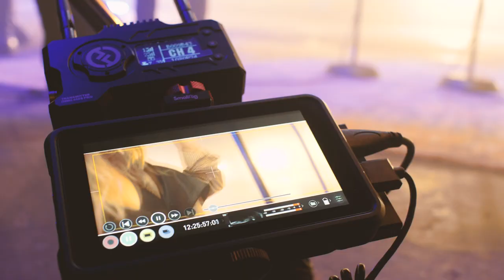How we shot the video for "Trying Not To" ft. Roman Alexander (behind the scenes)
this was MY FAV DAY!!! huge thank u to the incredible team that brought the vision to life and to @RomanAlexander for sharing this release with me!! :) y’all’s support has been overwhelming. wanted to give u guys a look into how the official music video came together!!

Listen to my new song "Trying Not To" feat. Roman Alexander: smarturl.it/tryingnotto

About Me:
Hey guys :)  I’m alana! I was born and raised in VA Beach so I am a beach girl at heart! Ever since I can remember, I’ve been in love with music. I grew up singing in my Grandad’s church and everywhere we went, he would tell everyone, “ You gotta hear this girl sing!” So that’s what I did. :)  Everywhere I went, I was singing.

I got my first guitar when I was 7 years old. I was so drawn to it and all I knew was that I HAD to have it and I HAD to learn to play. My uncle would come over on weekends and teach me chords and strumming patterns and I was obsessed!

After a few years, I began putting lyrics to music. I wrote my first song when I was 9 and was instantly in love with telling my own stories. The more I wrote, the more I realized that it was what I was born to do.

I was looking for every chance I could to perform, so I started singing The National Anthem at local events. I sang for The Norfolk Tides, my local baseball team, when I was 8 years old. Some news stations heard about it and covered the story, as I was the youngest to sing the national anthem there! By some twist of fate, The Chicago Cubs also had me sing the anthem at Wrigley Field when I was 9 years old. It was the experience of a lifetime and something I’ll never forget. Before long I was taking trips to Nashville with my family to pursue music. I was 10 the first time I came to Nashville and I started co-writing and meeting as many people as I could.  I moved to Nashville and signed my first publishing deal when I was 14 and began to find my voice and sound as an artist.

It’s now 2021 and I could not be more ready to release more songs into the world this year!

It’s crazy to look back on my journey so far and everything it took to get here. All I know is I was born to do this!! I couldn’t imagine myself doing anything else :)

Music is my first love and my passion and I am SO EXCITED to share what I’ve been working on with you guys  :)